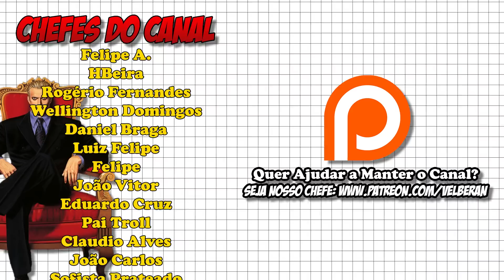Knights of Pen and Paper +1 - Review do RPG Genuinamente Brasileiro!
Knights of Pen and Paper +1 traz uma proposta bem diferente para os jogos de RPG, porque praticamente jogamos uma campanha de RPG de mesa. Ele foi desenvolvido pelos brasileiros da Behold Studios e distribuído pela Paradox Interactive. Agora a série receberá uma sequência de outro estúdio, mas a Behold continuará com trazendo mais jogos brasileiros, com o Chroma Squad, que fazemos um rápido preview também.

Saiba mais sobre Knights of Pen and Paper 2 -